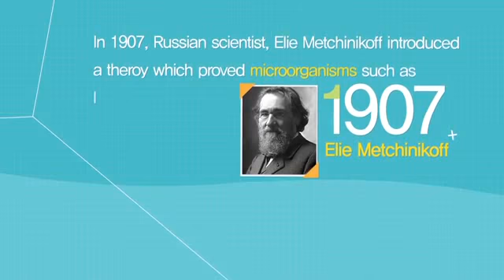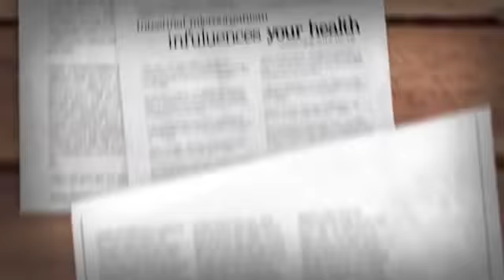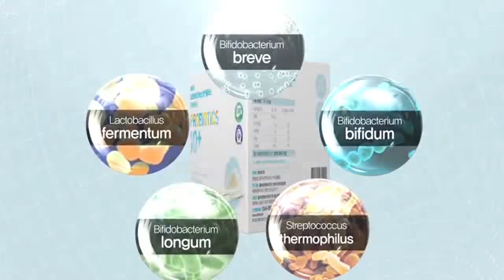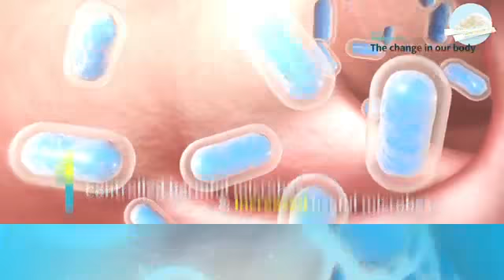Atomy Probiotics 10+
Sara : Skype: bwithg
LINE/WeChat: askseon